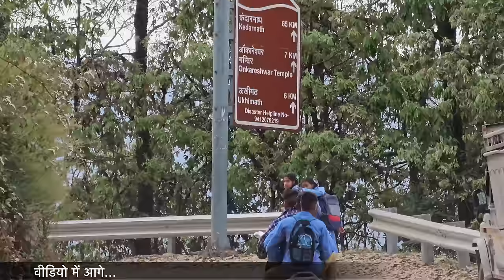माँ की पूरी मेहनत बर्बाद कर दी || Pahadi Lifestyle Vlog || Pahadi Biker || Alok Rana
◉ ES_Northern Sunrise - Nylonwings